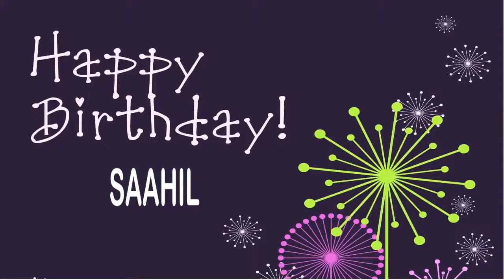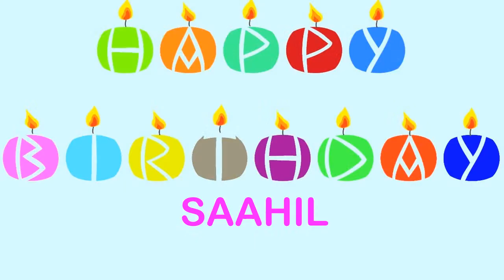Saahil Birthday Wishes & Mensajes